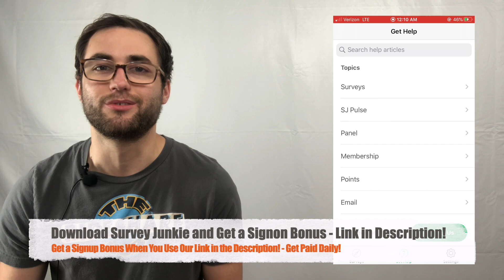Uber & Lyft Drivers Are Getting Denied Unemployment Left And Right...